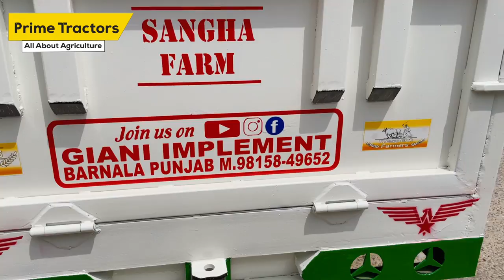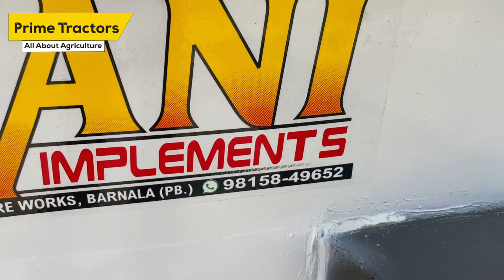NEW TROLLEY FOR JEEP AND TRACTOR | MODIFIED MINI TROLLEY PRICE 7 FEET SIZE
Preet Mechanical Works Talwandi Bahi
Bike Trolley
Jeep Trolley
Bike trailer delivery
New trolley
2021
second hand trolley
best model trolley
in punjab
in hindi
Desi Jugd
Explained
Best Cheap
modern technology
Demo
Full Information
for Agriculture
Agriculture
High Pressure Spray Pump Agriculture
trolley for sale
Multi Solutions
Savjot Brar
Mini tractor
power tiller machine
full review price
subsidy